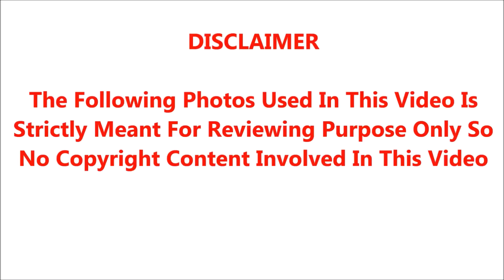🔴சற்று முன் பிரபல பாடகருக்கு நடந்த சோகம் அதிர்ச்சியில் திரை பிரபலங்கள்